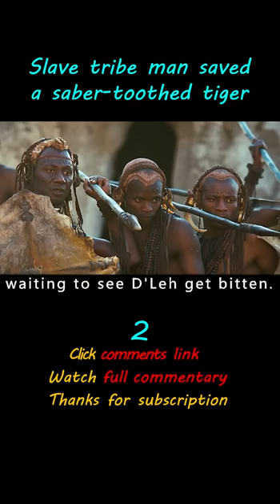"10,000 BC"-shorts2/3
"10,000 BC"-Slave tribe man saved a saber-toothed tiger

Summary：The world of 10,000 years of prehistory is mysterious and remote. In the snow-covered mountains, there lived the Yagahl tribe, who lived by hunting. They are good at hunting mammoths, but as the mammoths become more and more rare, the Yagahl tribe is also gradually towards the end. The old mother who has the ability to foretell makes a prophecy before she dies: the Yagahl will face the invasion of the four-legged demon, when the tribe will usher in the last hunt!